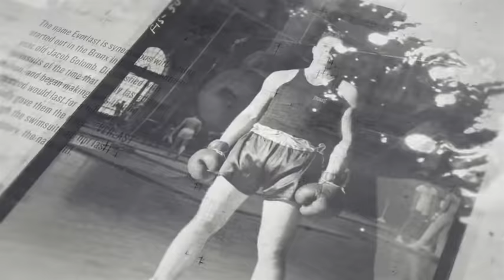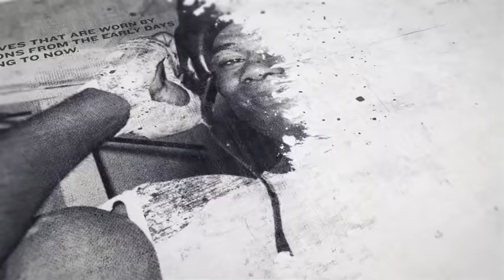ELLIS HOPKINS MAKES HISTORY AS SHE WEIGHS-IN TO BECOME FIRST EVER PROFESSIONAL TRAVELLER WOMAN BOXER